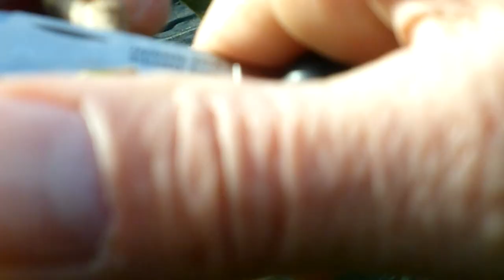Regrafting my Williams Pear Trees| Top working a Pear Tree| Bark Grafting| Change fruit variety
In todays video, I am reworking my Two Pear trees on the Micro-Orchard by removing the limbs of the original variety (Williams Pear) then using bark grafting method putting in scions of a variety called "Concorde" which I believe to have some resistance to Pear Midge. Pear Midge has mostly obliterated my Williams pear crop for the last two years, but I noticed that the Concorde were unaffected. I will get the other tree grafted in the next day or two. I've also been busy building pallet Bins for more dry storage areas as we are planning to invest in a wood burning stove due to crazy energy prices!